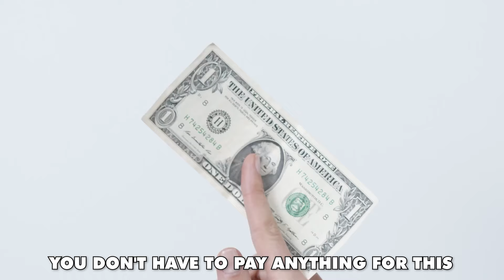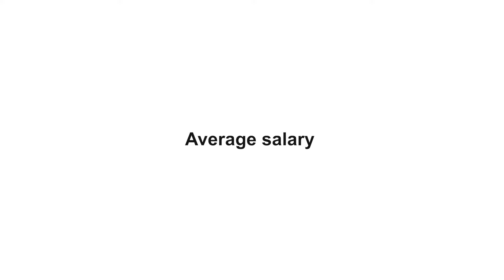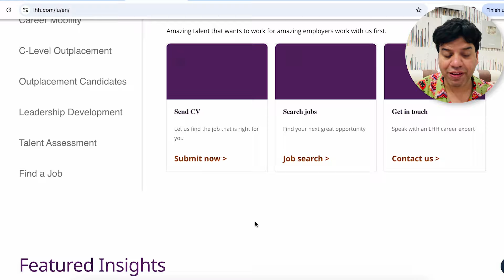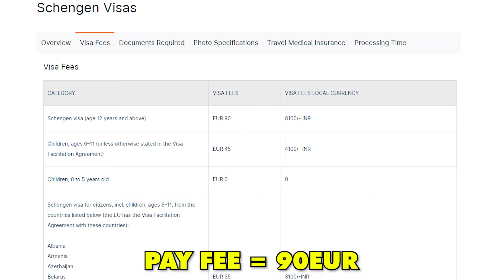Luxembourg open work permit | How to get Luxembourg open work permit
In this video, we will talk about Luxembourg open work permit | How to get Luxembourg open work permit | Luxembourg open work permit

Or
flywithgarry@okaxis

The main things covered in this Channel are:
1) Student life in Birmingham
2) Study in England
3) Indian Food Costs in UK
4) Informative videos for UK Students
5) Student & Spouse  living expenses
6) UK student news
8) International Students in England
9) Student life in UK
10) Study in London
11) Part Time Jobs in UK
12) How to find accommodation  in UK
13) How to open Bank in UK as International  student
14) British Culture and Life
15) Project Management

Regards
Garry TV